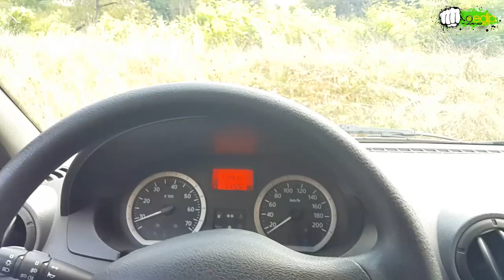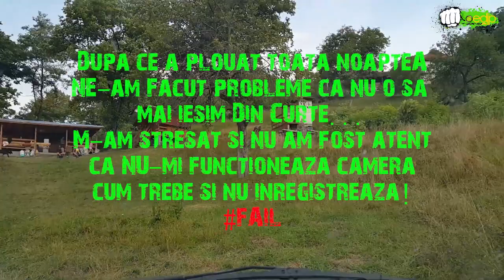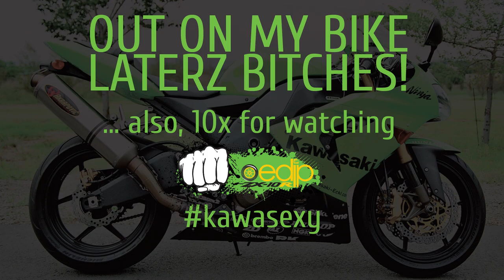[CARVLOG][Oedip] - S01E07 - FAIL dankmemes SUPER UNBOXING! Chef la BorderRiders!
Ne-am dus la parastasul/cheful de la BorderRiders ca ne-au[m-au] invitat si baietii sunt super de gasca! Multumim mult pentru invitatie si tratatie!
... si desi nu mai fac parte din DustRiders cineva trebuia sa reprezinte clubul si acolo!

Super maga FAIL1 - la intoarcere camera nu a inregistrat... asa ca s-a pierdut o tura foarte faina cu Loganul pe niste curbe superbe!

Super maga FAIL2 - am iesit cu motoarele ca sa intregistre intro pentru vlogul asta si doar la intoarcere am constatat ca nu am sunet... se rupsese un fir de la microfonul din casca. De atunci incerc, fara succes, sa rezolv problema sunetului... o sa reusesc! 😉
Super UNBLOXING!

CREDITS!